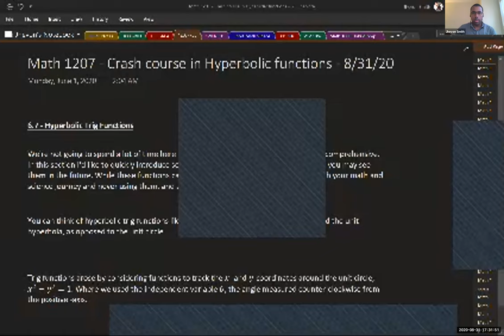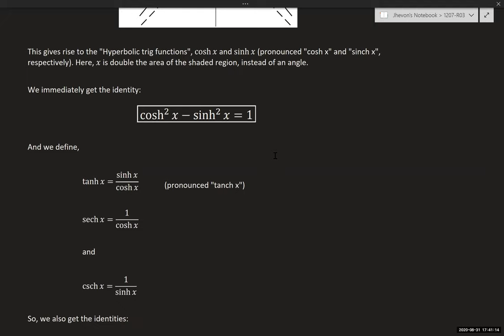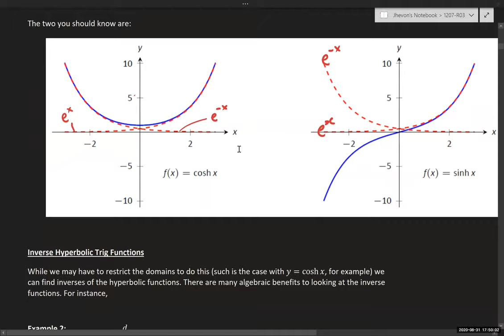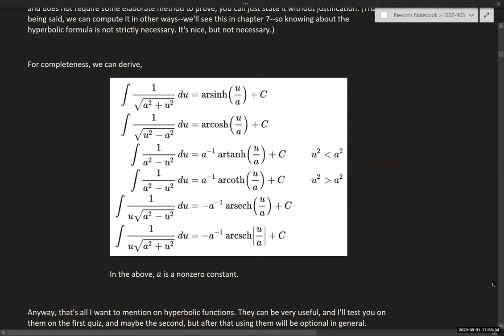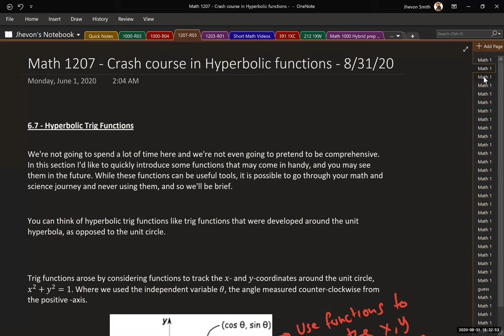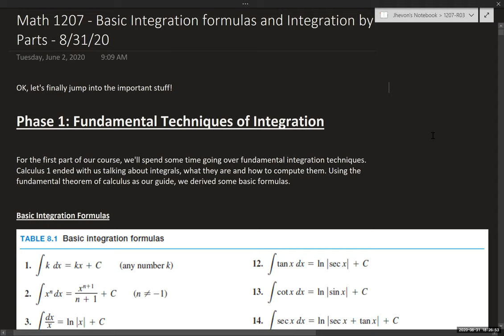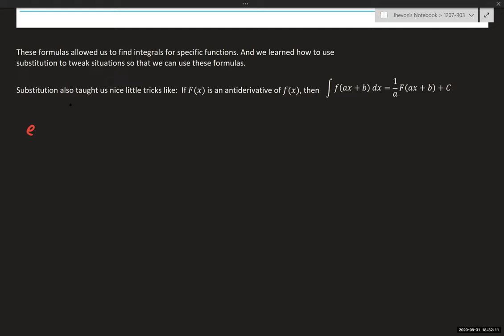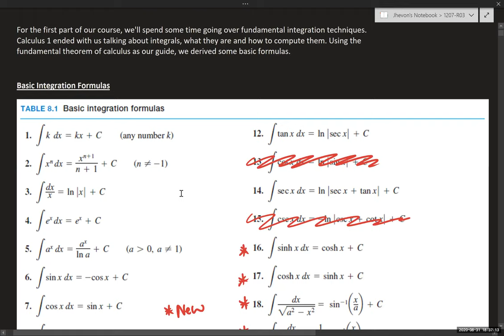Math 1207-R03 Lecture 1 - Hyperbolic Functions and Intro to Integration Strategy